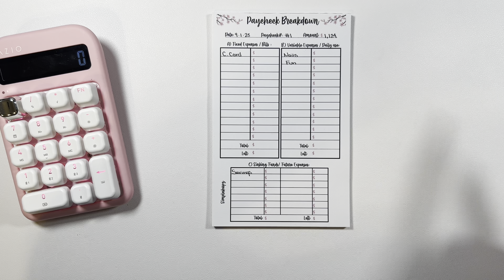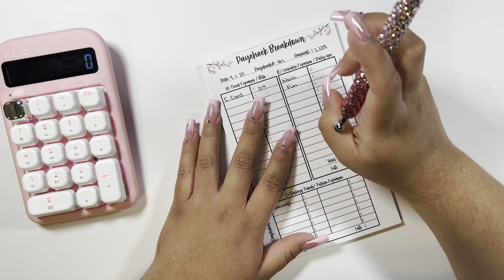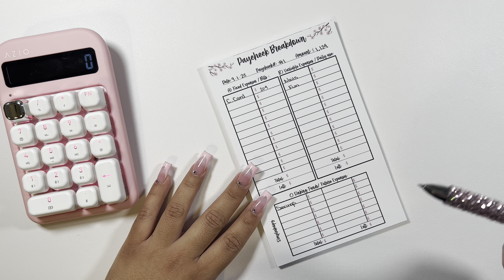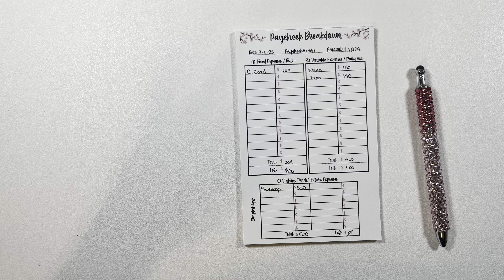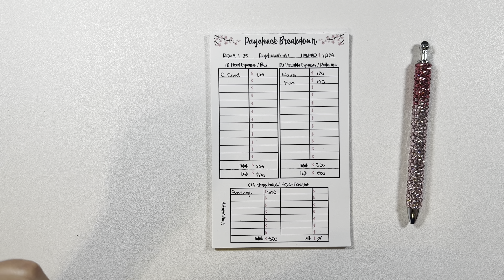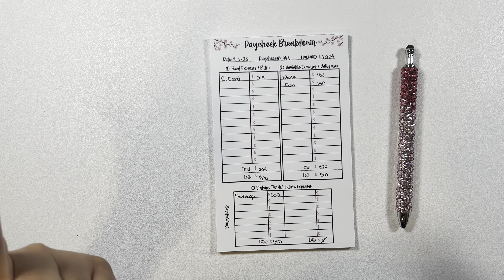How I Budget My Paycheck 💸| $1,024 | Tips & Tricks | Pay Day Routine | September Breakdown #1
Hi Pink Squad! ❤

🌸 ETSY STORE 🌸

🌸 HAPPY MAIL 🌸
JudySpeaksDinero
591 E Plaza Cir # 1854

🌸 PRODUCTS USED 🌸
Budget Notepad

Savings Challenges:
Budget With Emmy Self Care Bundle

Be My Boo Challenge

Binder Disney Charm

Kay's Wallet - Pink Challenge Envelope

Kay's Wallet - Vinyl Labels